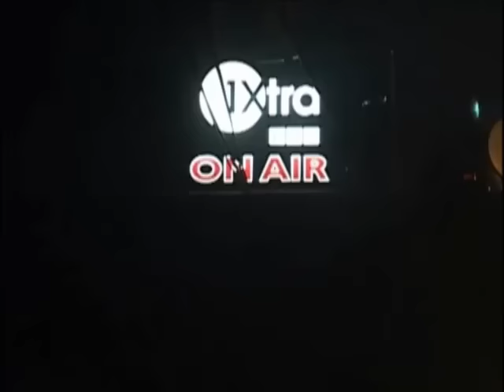UK Cup Clash 2005 - Bass Odyssey Black Kat Immortal Matterhorn Mighty Crown One Love Young Hawk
This is the full clash that took place Saturday 16th April 2006 at the Stratford Rex in London UK. Hosted by Ninja Man and Robbo Ranx